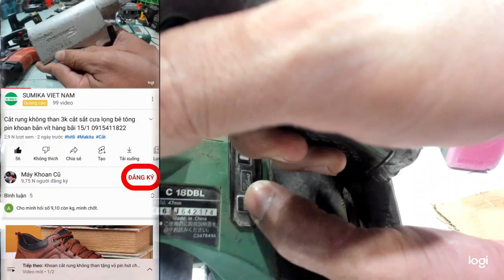Máy cắt sắt khoan bê tông pin đèn pin Makita cắt ti ren cưa gỗ 30/5 0915411822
- Máy mài máy cắt sắt 18v hitachi G 18DSL
- Máy bắn vít không chổi than hitachi WH 14DKL
- Máy khoan pin Panasonic EZT115P
- Máy cưa kiếm ryobi BSK-1100
- Máy lã ống đồng REX máy loe ống đồng
- Máy bắn vít không chổi than Makita TD133D
- Máy khoan pin 12v national EZ7300
- Máy khoan pin national EZ6470
- Máy khoan pin Panasonic EZ7442
- Máy khoan pin máy vặn vít cấp trượt Panasonic EZ7441
- Máy bắn đinh U max TG-Z
- Máy bắn đinh U hitachi N 14DSL
- Máy khoan bê tông national EZ6811
- Máy khoan bê tông pin national EZ6812
- Máy cưa gỗ hàng nhật bãi national EZ3511
- Máy cưa gỗ Makita KS511D Makita 18v
- Máy cưa gỗ hitachi emotor C 18DBL
- Máy cắt sắt cắt ti ren national EZ3560
- Đèn pin Makita 18v Makita ML184 DC18v DC 14.4v
- Máy cắt ti ren hitachi CL 14DSL
- Máy khoan bê tông 12v national EZ6802
- Máy khoan bê tông pin MAX PJ-R265

số tài khoản vietcombank : 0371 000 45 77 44 . chi nhánh Đông sài gòn, chủ tài khoản : Hoàng Trọng Bình